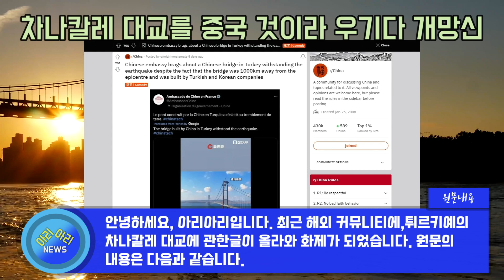튀르키예 차나칼레 대교를 중국산이라 우기다 개망신 [해외반응]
안녕하세요, 아리아리입니다. 최근 해외 커뮤니티에,튀르키예의 차나칼레 ​대교에 관한 글이 올라와 화제가 되었습니다. 원문의 내용은 다음과 같습니다. 진앙에서 1000km나 떨어져 있는, 아시아와 유럽 대륙을 잇는 터키 차나칼레 대교가 지진을 버티자, 중국이 건설한 다리는 안전하다고 SNS에 전방위로 자랑했습니다. 이를 이상하게 여긴 현지인들이 조사해보니까 한국과 터키 기업이 지은 다리였으며, 중국이 건설한 다리라고 홍보했다가 전세계에 망신을 당했습니다. 여기까지가 원문의 내용이며, 이 글을 본 해외 네티즌들의 댓글 반응을 살펴보았습니다.